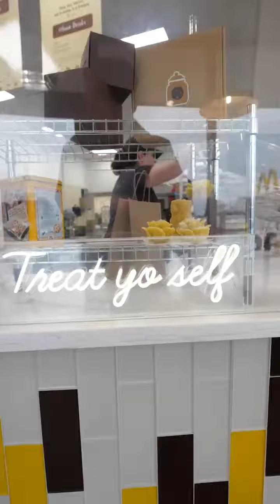Local Lookout: Top Shelf Cookie